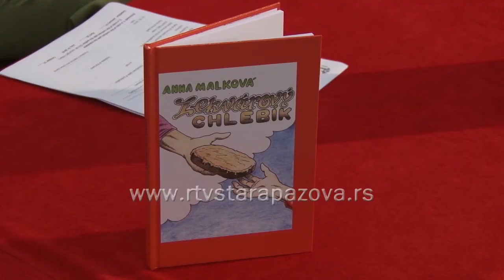Zatvaranje smotre 3xD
Mjuzikl  “Eni”  OŠ “Heroj Janko Čmelik” iz Stare Pazove proglašen je za najbolju predstavu na 23. Smotri slovačkog dečjeg pozorišnog stvaralaštva 3 x D. Kao pobedniku smotre 3xD mjuziklu “Eni” je priprala i statua Mire Brtka, koju dodeljuje Nacionalni savet slovačke nacionalne manjine i učstvovaće na festivalu dečjeg pozorišta u Slovačkoj republici.